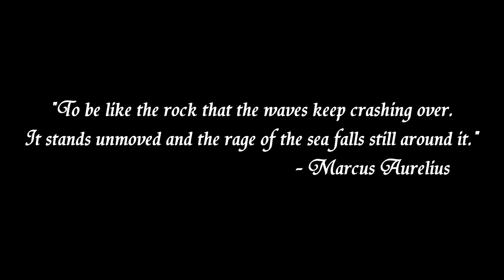How it feels to play Taliyah (League of Legends)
► Clips Used : from Avatar: The Last Airbender.